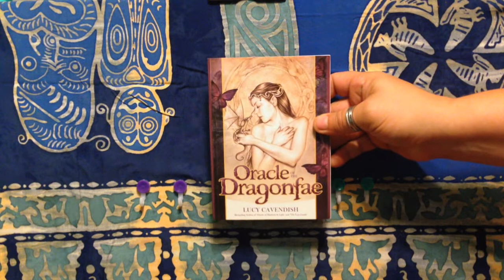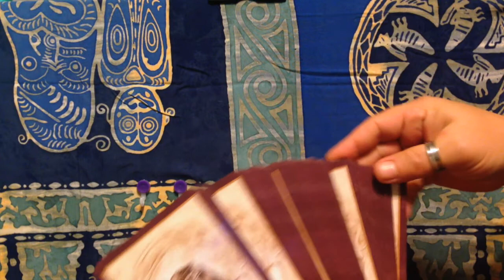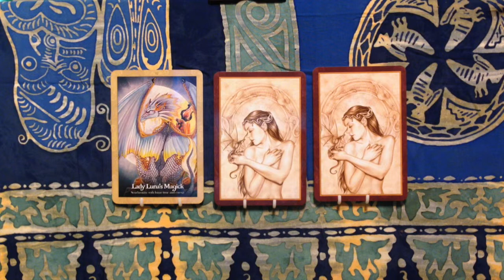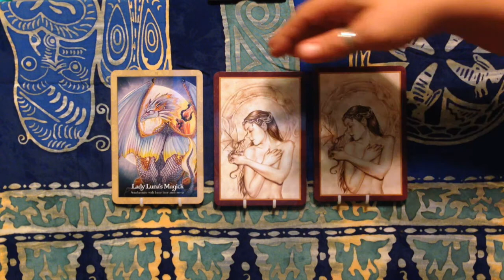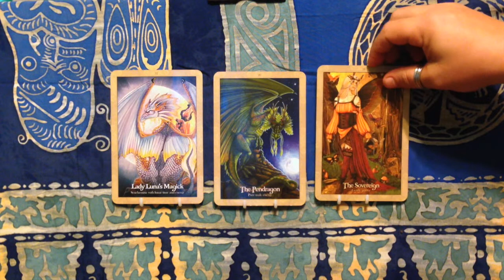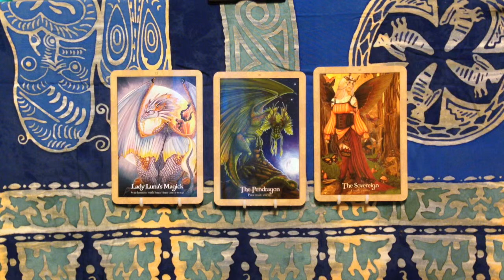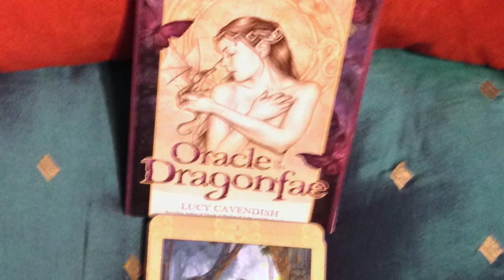October 20-26, 2014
Weekly Oracle Offering
Calling the Oracle of the DragonFae as offered by Lucy Cavendish.